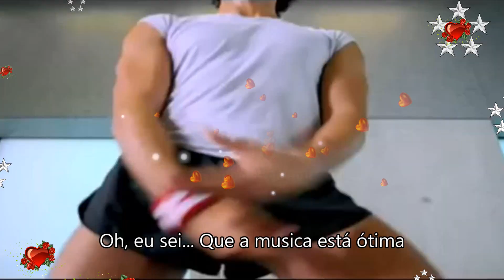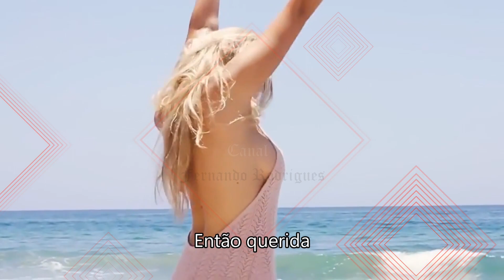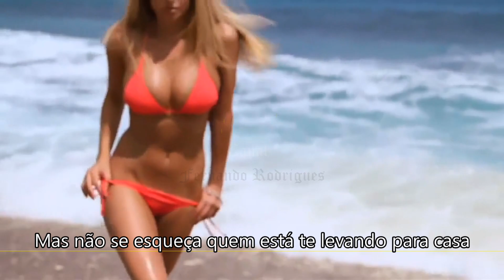Salve a última dança para mim💃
The Drifters (Save the last dance for me)